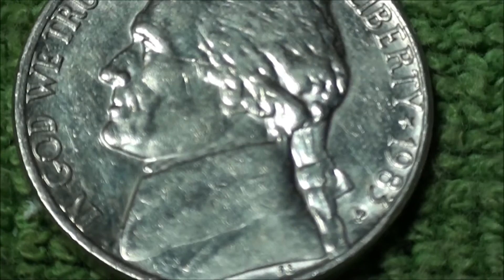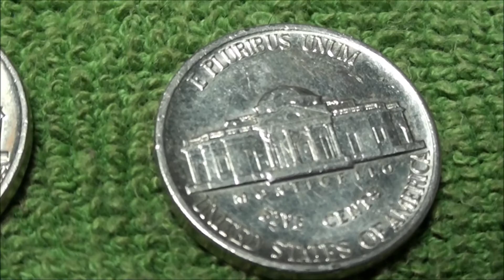1982 and 1983 NICKELS IN AMAZING CONDITION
1982 and 1983 NICKELS IN AMAZING CONDITION
Since there were no mint sets made by the mint for the year of 1982 and 1983, finding these really nice looking nickels is really fun!!!